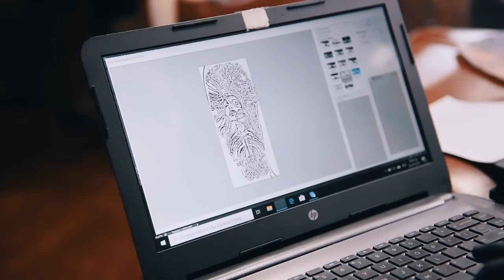Lady of Universe - Tattoo Timelapse with Real Time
"Lady of Universe"
I love to put a title on my artwork.
I create this project 3 days in a row to a powerful client that he was also his first tattoo!
Yes that is correct his first tattoo 3 days in a row more than 30 hours of work! We definitely need to  make one more appointment for a second pass because on some areas especially on the upper part that was the stretch marks I couldn't work the area more with out caused a trauma. So I will wait to healed and try to put some texture and saturation after. We hope that you like it! 😊

'My goal on this how to tattoo tutorial video is to help you understand the process of the tattoo little better!
My hope is that you learn something from it!
Always remember that hard work beats the talent that doesn't work hard!!
Let's evolve together!

Please if you like our tattoo video, just share a comment to let us know. We hope that you enjoy seeing Real time tattooing.

Lena uses the following configuration of needles:
5 RL, 9 RL, 7 Mag, 9 Mag, 13 Sem, 15 Sem, 17 Mag

Film by: George Margaritopoulos

Artist: Lena Diamanti